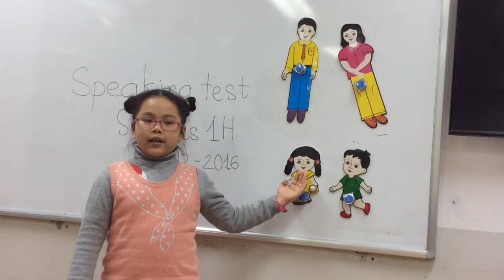STARTERS 1H ( 15-12-2016) SPEAKING TEST